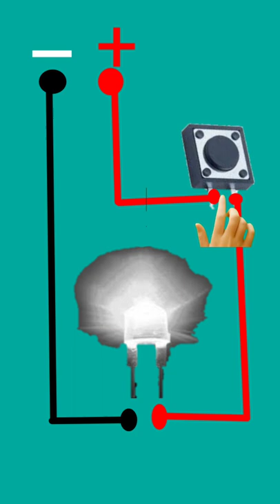1 Push Switch 1 LED light connection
1 Push Switch 1 LED light connection

 kuchh switch connection kaise karte hain